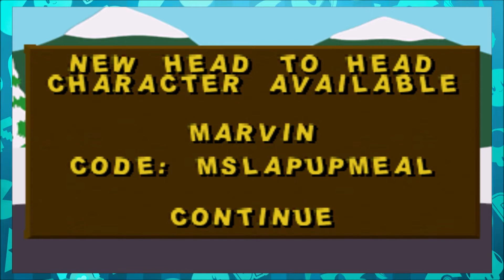South Park - NIGHT OF THE LIVING INBREDS - Part 4 - WolfyP & Sanna